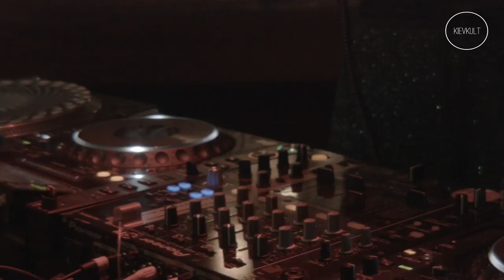Ksenia Palfy kievkult @ Barbara Bar New Year 2017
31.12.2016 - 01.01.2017